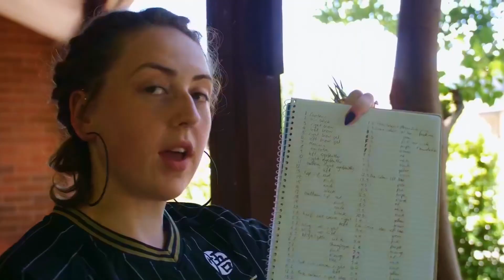Throwing Darts to choose my MAKEUP!!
Hello Beautiful and Welcome to Makeup!!!

Today's video is inspired by all of the adventurers who would throw a dart on a world map and travels to where it landed! But the makeup cross over should NEVER have existed!!!

The final result is not worth it but it was so much fun to film and edit. What do you think of the final look? What did you want to see on the dart board? And what should we call the dart board?

Also PLEASE check out the amazing @MathewMcKenna who helped me with this video! An all round amazing person!

Follow IG, TikTok and Twitter for extra Chaos @rifenstine for all

New Videos Premier twice a week: Monday & Thursday at 11pm AEST ( Australian Eastern Standard Time)